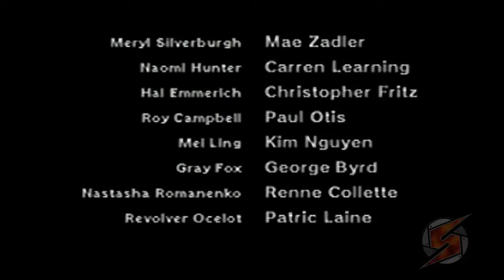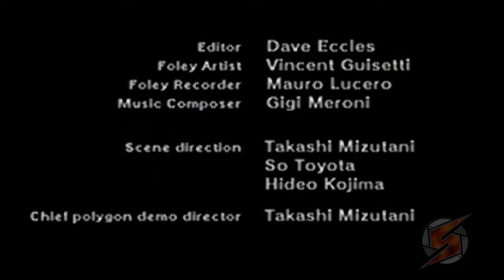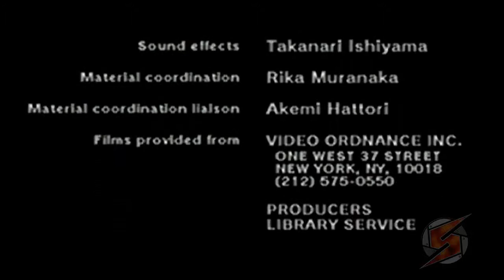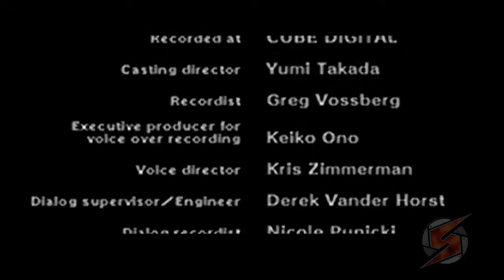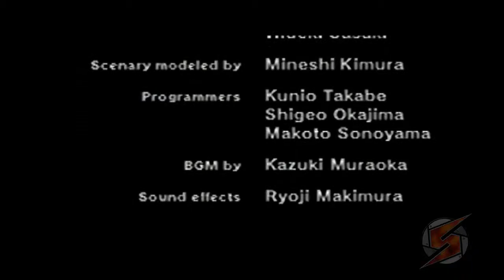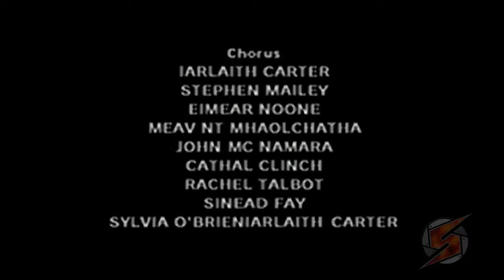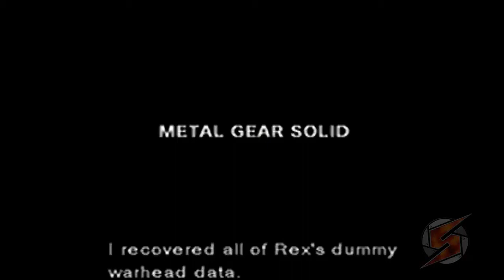Metal Gear Solid Integral Walkthrough Finale mit Kommentar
Einfach leben...